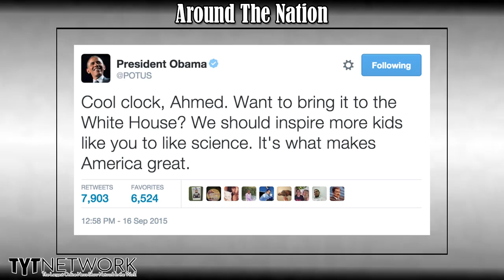Texas teen brings homemade clock to school, gets arrested.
Shop through Amazon by clicking this link and support TYT Nation!

"A 14-year-old boy says he was just trying to show off his engineering skill when he brought a digital clock he had made to his new high school in Irving, Texas. But Ahmed Mohamed was detained and reportedly suspended from school, after a teacher thought that his clock looked like a bomb.

The aspiring engineer repeatedly said that it was not, in fact, a bomb. But the teacher and the principal of MacArthur High School were alarmed, and they called police, who questioned Mohamed, handcuffed him and led him out of school. He was then fingerprinted before being released to his family, who say he received a three-day suspension from school.

Update at 1:40 p.m. ET: Obama Invites Mohamed To White House

"Cool clock, Ahmed," President Obama wrote in a tweet around midday Wednesday. "Want to bring it to the White House? We should inspire more kids like you to like science. It's what makes America great."

If you want to be on TYT Nation, send us your clips